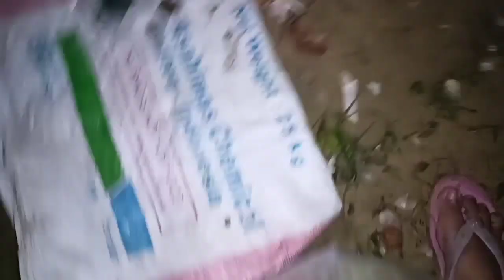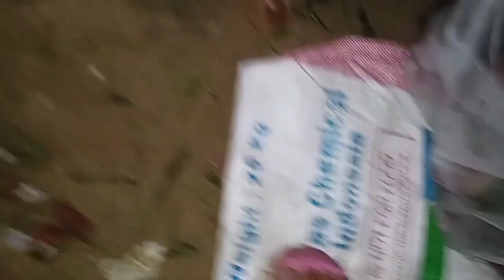MULUNG DI PASAR BANYAK TERBUANG DAN DI TINGGAL PEDAGANG BUAH BUAHAN.SAYUR 1 KARUNG,CABE.IKAN TONGKOL